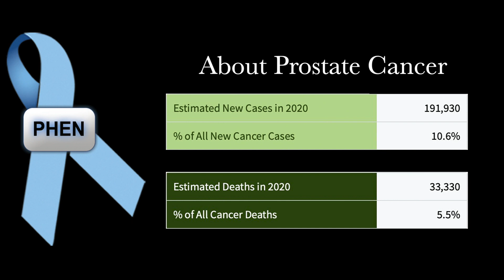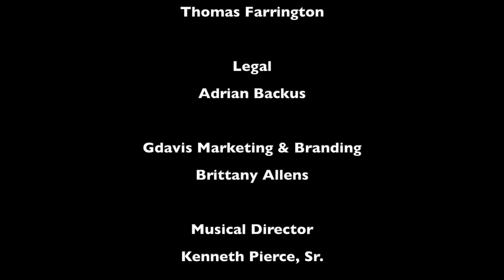Daddy's Boys - "Can You Stand The Rain"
In this fourth episode of Daddy's Boys, the family finds Sunshine in the Rain!